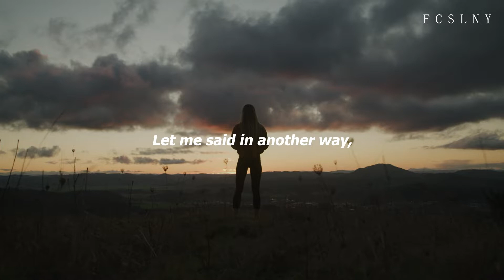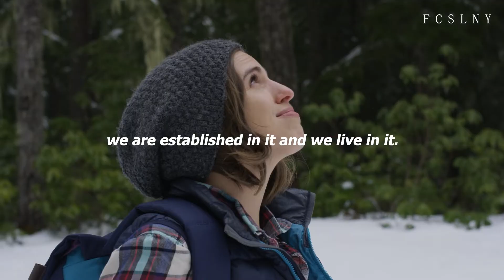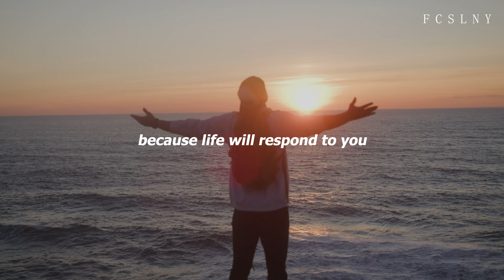THE INFINITE ENERGY | Best Soul Healing and Inspirational Video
On 'Heal your soul' you will find content that builds harmony among the mind and soul for the purpose of spiritual healing.

Speakers:
Greg Harte